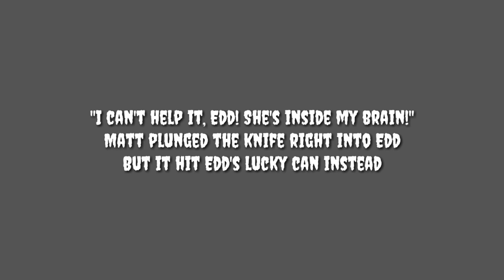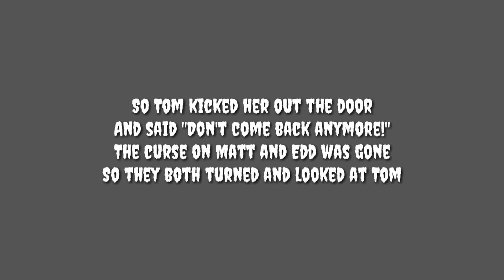Trick or threat (lyrics)